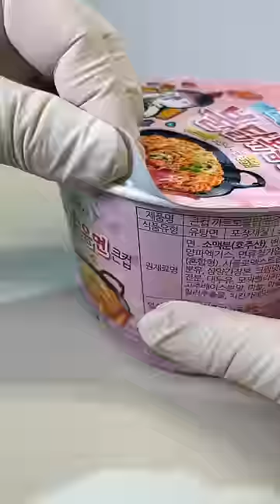buldak carbonara noodles with chorizo